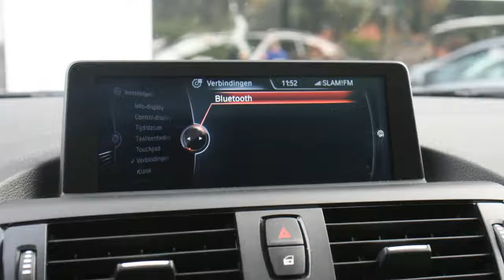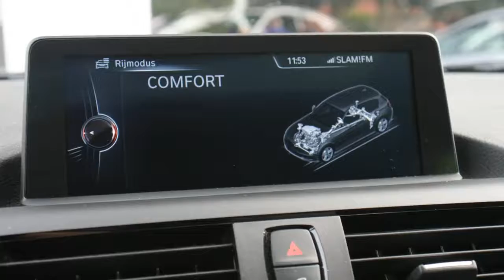BMW 1 Serie 116d 2.0 115PK HIGH EXECUTIVE M-SPORT LEER XENON LED NAVI TREKHAAK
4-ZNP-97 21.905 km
  Prijs:     € 29.990
  Merk:     BMW
  Type:     116d 2.0 115PK HIGH EXECUTIVE M-SPORT LEER XENON LED NAVI TREKHAAK
  Bouwjaar:     2014
  Transmissie:     handgeschakeld
  Kleur:     Zwart metallic
  BTW/Marge:     btw

Accessoires
* 3e remlicht
* 100% dealer onderhouden
* ABS
* Achterbank neerklapbaar in delen
* Achteruitrij Camera
* Achteruitrijcamera
* Afneembare Trekhaak
* Airbag bestuurder
* Airbag passagier
* Airbags
* Airco volautomatisch (ecc)
* Armsteunen voor
* Armsteun voor
* Automatische Verlichting
* Aux Aansluiting
* Bagage-afdekhoes
* Bagage afdekhoes
* Bandenspanningcontrolesysteem
* Beide voorstoelen in hoogte verstelbaar
* Bekerhouder
* Bi-xenon koplampen
* Binnenspiegel automatisch dimmend
* Bluetooth Carkit
* BMW Professional Audio
* Bochtverlichting
* Boekjes en onderhoudsdocumenten JA
* Boordcomputer
* Buitenspiegels elektrisch verstelbaar en verwarmbaar
* Buitenspiegels verwarmbaar
* Buitentemperatuurmeter
* Bumpers in carrosseriekleur
* Carkit
* Centrale deurvergrendeling met afstandsbediening
* Climate control
* Comfort-pakket-1
* Cruise control
* Dagrijverlichting
* Dagrijverlichting led
* Dak Elektrisch te openen
* DSC
* Gordijnairbags voor
* High Performance Audio
* Hoofd-airbags achter
* Hoofd-airbags voor
* Hoofdsteunen achter
* Hoogglans afwerking interieur
* Infotainment
* Ipod Aansluiting
* Isofix
* Keyless entry
* Keyless Entry
* Koplamp Sproeiers
* Lederen sportstuur
* Lederen Stuur
* Lendesteunen verstelbaar
* Lichtmetalen velgen 16 inch
* Meesturende Koplampen
* Metallic lak
* Middenarmsteun achter
* Middenarmsteun voor
* Mistlampen voor
* MP3
* M Sportpakket
* Multie functioneel Stuurwiel
* Multimedia voorbereiding
* Navigatie met harde schijf
* Navigatiesysteem
* Olietemperatuur Meter
* Open dak elektrisch
* Parkeersensoren
* Parkeersensoren achter
* Regensensor
* Rode Stiksels Interieur
* Rokersvrij uitvoering
* Ruitensproeiers verwarmbaar
* Ruitenwisser achter
* Schuif (kantel) dak van glas elektrisch bedienbaar
* Side-airbags voor
* Sport-Line
* Sportonderstel
* Sportstoelen
* Sportstuur
* Spraakbediening
* Stabiliteitsregeling
* Startonderbreking
* Start Stop Systeem
* Stoelen verwarmbaar
* Stoelverwarming
* Stop & go
* Stuur bekleed met leder
* Stuurbekrachtiging
* Stuurbekrachtiging snelheidsafhankelijk
* Stuur in hoogte verstelbaar
* Stuur multifunctioneel
* Telefoon
* Toerenteller
* Traction Control
* Trekhaak
* Trekhaak met afneembare kogel
* Usb aansluiting
* Verkeersbord herkenning
* Verlichting adaptief
* Verwarmbare buitenspiegels
* Voorstoelen verwarmbaar
* Xenon verlichting
* Zij-airbags voor

Uniek BMW 1 Serie , Zuinige Sterke 2.0 Diesel motor met 115Pk en 6 versnellingen . Alle opties Zoals : M Sportpakket , M-Sport interieur , Hoogglans afwerking interieur , Rode stiksel en rode bies in dashboard , Full Map Kleuren navigatie met groot Scherm , Xenon verlichting , Led Dagrijverlichting , Sport onderstel , Bluetooth carkit , Glazen schuifddak ( elektrisch te openen  , Verkeersbord herkenning , Verlichting in deurklinken , Lichtmetalen velgen , Verwarmde stoelen etc etc
160 AUTO'S OP VOORRAAD ! KIJK VOOR HET VOLLEDIGE AANBOD OP . TOP AUTO'S IS Al 20 JAAR DE OCCASION DEALER ...